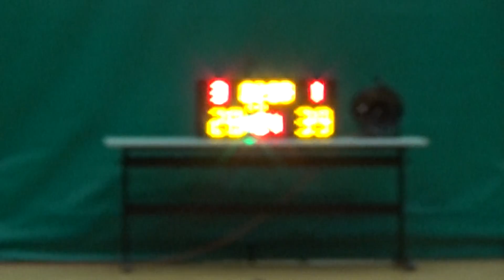20191214 LMSBZ VS LAST DANCE 2nd Quarter